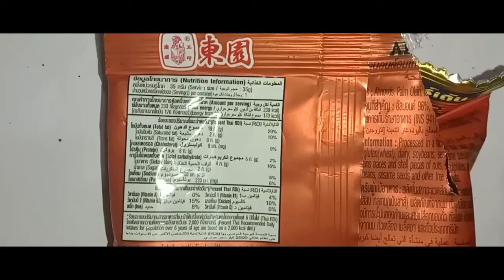Trying Thai Almond & Bangladeshi Stick Candy 🍭 | Food Fun 24 Review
Trying Bangladeshi Stick Candy 🍭 & Thai Almond   Food Fun 24 Review😊